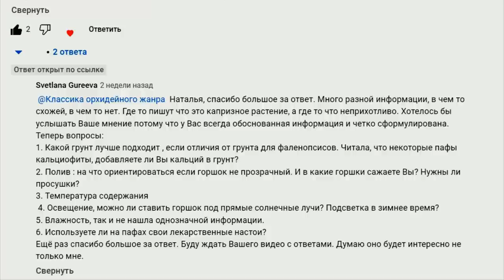ПАФИОПЕДИЛУМ/ВЕНЕРИН БАШМАЧОК! PAPHIOPEDILUM! СОБЛЮДАЙТЕ ЭТИ НЕХИТРЫЕ ПРАВИЛА: УХОД, СУБСТРАТ, ПОЛИВ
По многочисленным просьбам зрителей героями сегодняшнего видео выступят Венерины Башмачки, или Пафиопедилумы. Видео ответит на большинство самых актуальных вопросов, которые зрители задавали в комментариях:
1. Какой грунт лучше подходит для Пафиопедилумов. Есть ли отличия от грунта для фаленопсисов. Добавлять ли кальций в грунт?
2. Полив : на что ориентироваться если горшок не прозрачный. И в какие горшки сажать? Нужны ли просушки?
3. Температура содержания
4. Освещение, можно ли ставить горшок под прямые солнечные лучи? Подсветка в зимнее время?
5. Влажность,  однозначной информации нет.
6. Использование на Венериных Башмачках травяных лекарственных настоев.